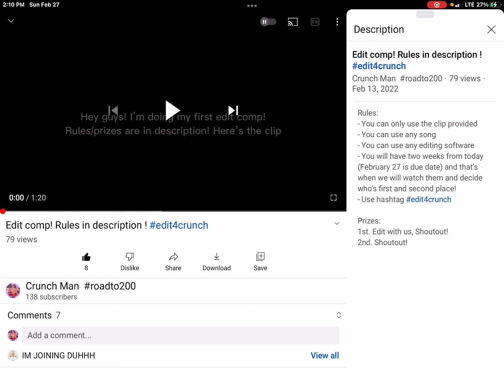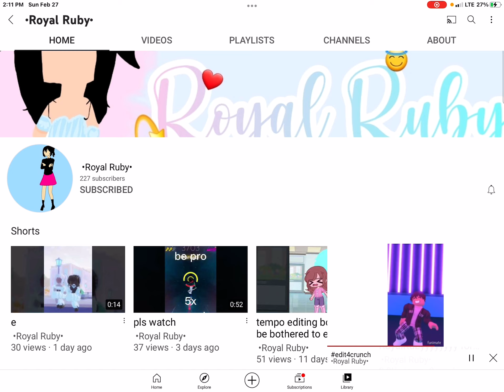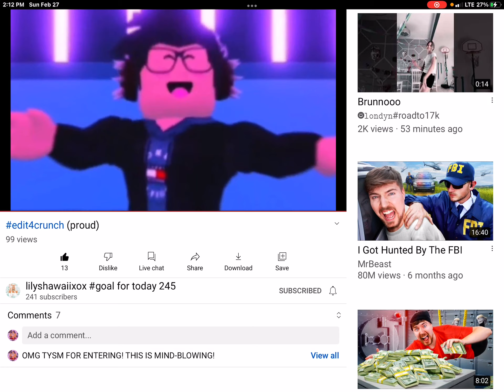EDIT COMP WINNERS! *please don’t be mad if I didn’t choose u*